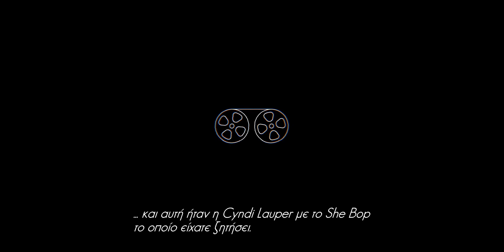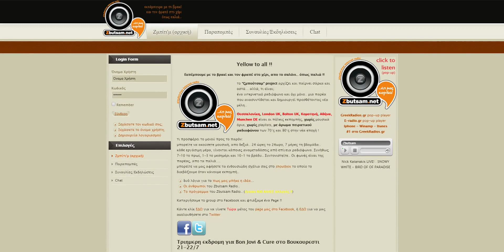Radio Days • Nick Katanakis (Νίκος Κατανάκης)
Mια ιδέα που είχαμε οι ραδιοφωνατζηδες για ένα ντοκιμαντέρ ... επιτέλους υλοποιείται μέσα από μια πρωτοβουλία που πήραμε με τον γιο μου.. Ενα ντοκιμαντέρ για το ραδιόφωνο της Θεσσαλονικης, για την εξέλιξη του από τα πειρατικα ακόμα χρόνια έως σήμερα και τις ιστορίες που δεν ειπώθηκαν ποτέ από τους ίδιους τους πρωταγωνιστές.
Σας παρουσιάζουμε μία σειρά από αφιερώματα με περισσότερο από 20 γνωστά ονόματα της πόλης ξεκινώντας με το δικό μου (λόγο μέσου χα χα) σε σκηνοθεσία και παραγωγή του Άριστομενη Καραμπουρνιώτη. Καλή ακρόαση!